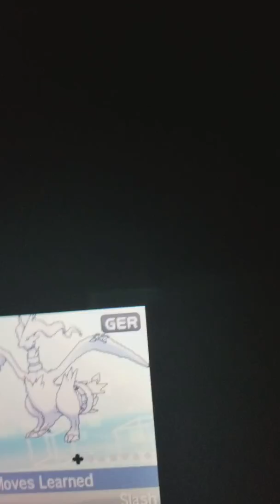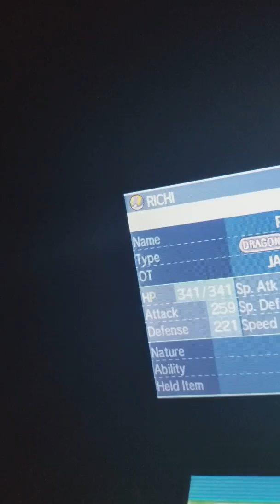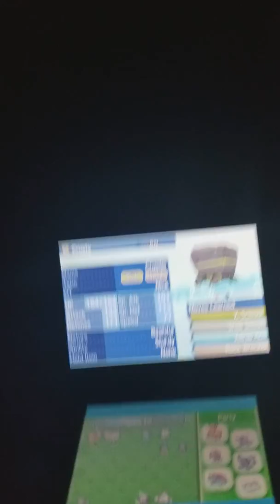POKÉMON IS THE BEST